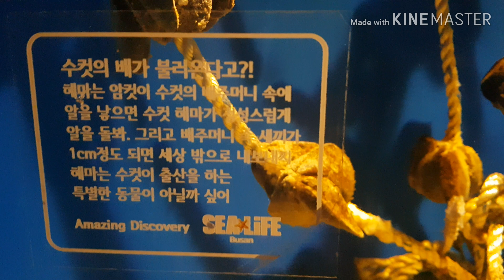Busan Sea Life Aquarium 2018 part 2